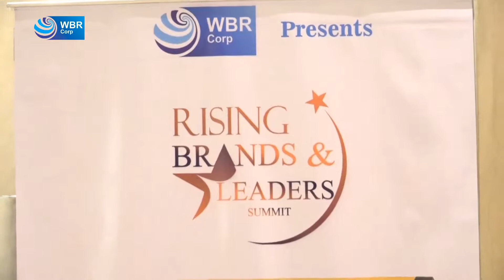Flipspaces Technology Labs Private Limited (Rising Brands & Leaders Summit 2019 @ Delhi)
Flipspaces is a technology enabled venture focused at commercial real estate. The company has verticals spanning across property DISCOVERY, DESIGN and BUILD, powered by cutting edge technology products. This includes VR-enabled visualization and proprietary Project Management Applications. Flipspaces currently has operations in India and USA, with offices in Mumbai, Bangalore, Delhi and Boston.